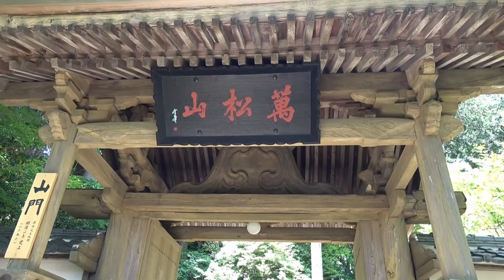龍潭寺に行ってみた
suruga糞ゲーム実況

Youtubeオーディオライブラリーを使用させていただいております